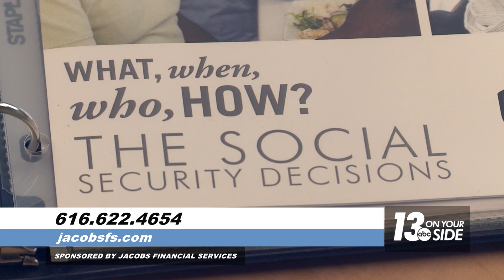Sponsored: Retirement can bring welcome change when you have a plan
For many people, change can be stressful, but don’t let the changes brought on by retirement cause anxiety.